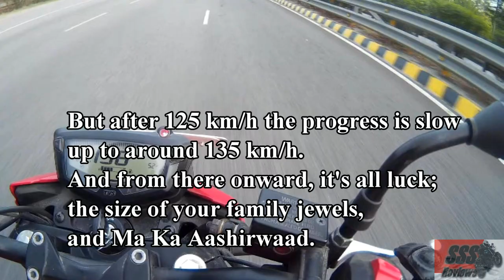TVS Apache RTR 160 4V TOP SPEED | 140 KM/H | FASTEST In Segment!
Tested the carb variant of the TVS Apache RTR 160 4v recently, and it looks like the guys have at TVS have gone nuts! I'm not complaining though, as it becomes the fastest naked in the 150-160 cc segment!